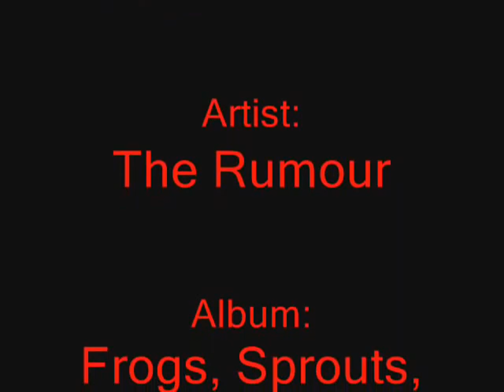The Rumour - Frozen Years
A store dedicated to music & merchandise Check our Hottest & Most Followed playlists right now MusicLovers - Amazing Music Every Day!